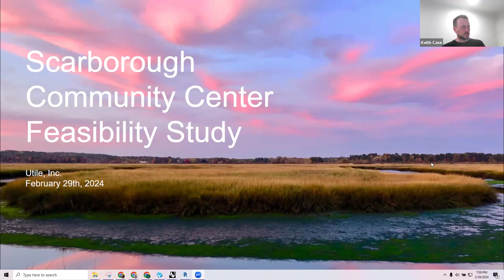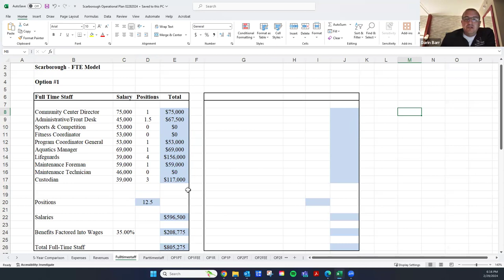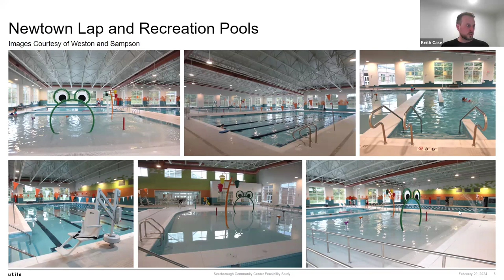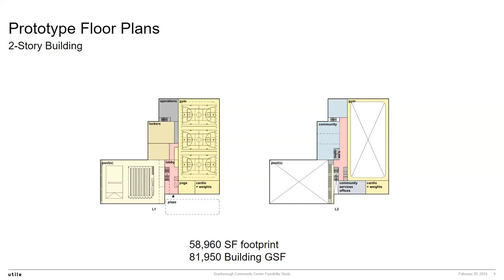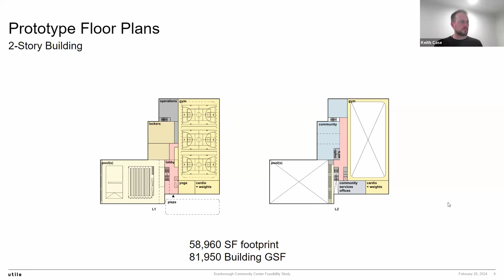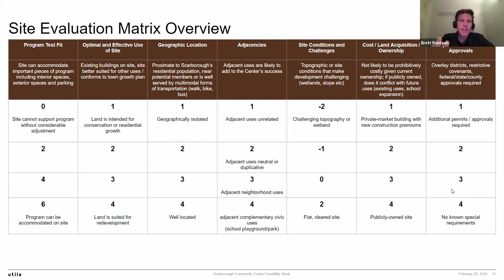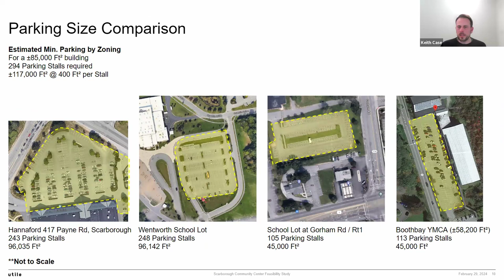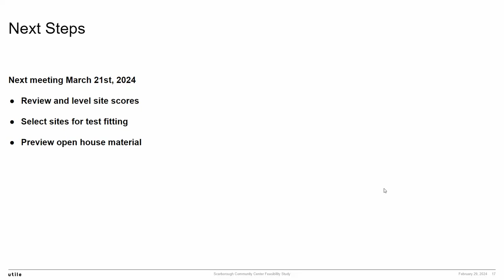Community Center Ad-Hoc Committee Meeting - February 29, 2024